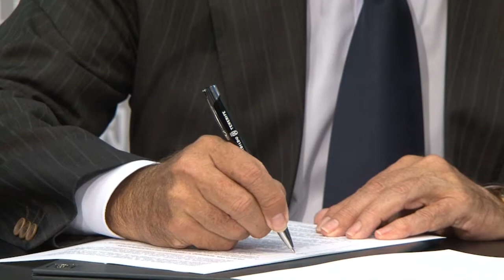20180308_RP_convenio_la_cha